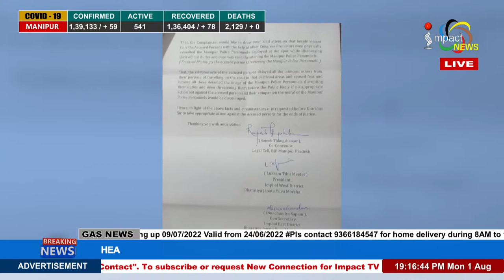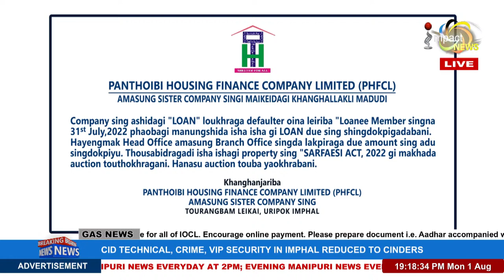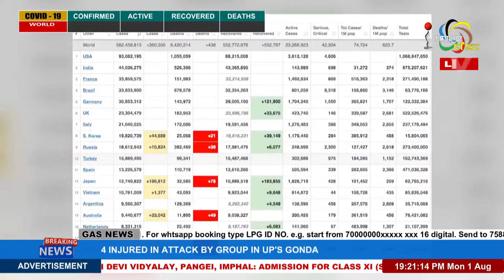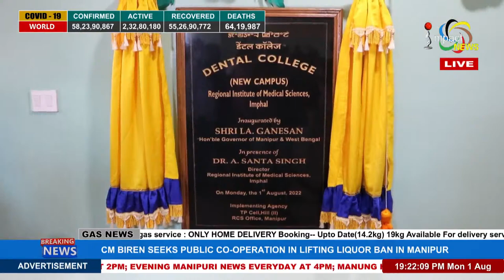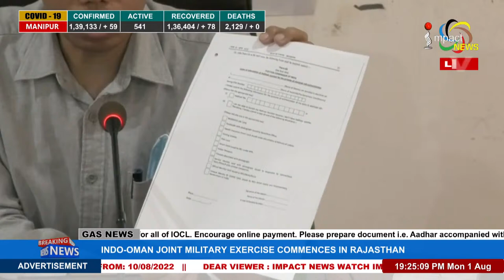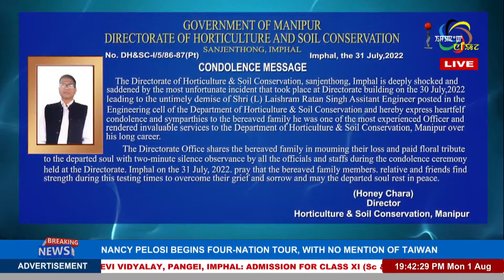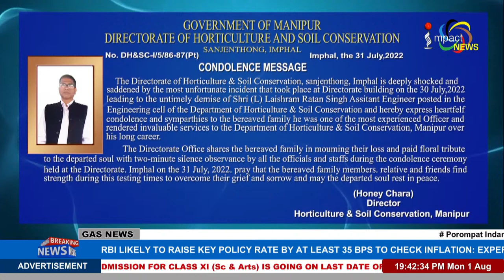IMPACT NEWS ENGLISH BULLETIN 01 AUG 2022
ANCHOR : PREMI THANGJAM